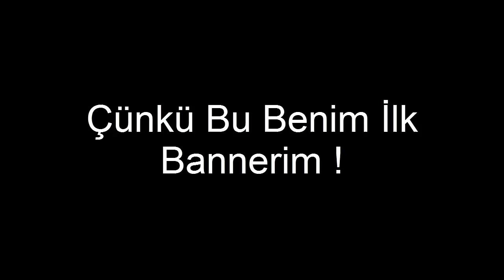#4|Banner|The Rustle||w/Ümit/MyFirstBanner/Bad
► AÇIKLAMA ◄
Hey ! Naber Aşağıda Tasarım Fiyatları Yazıyor !

İntro = 10 Abone Karşılığı Ücretsiz

YouTube Banner = 10 Abone Karşılığı Ücretsiz

YouTube Thumbnail = 10 Abone Karşılığı Ücretsiz

PvP Montage = 10 Abone Karşılığı Ücretsiz

YouTube PP = 5 Abone Karşılığı Ücretsiz